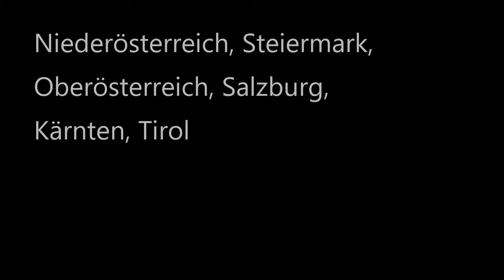4K / Österreich aus meiner Perspektive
Flugaufnahmen: Yuneec Typhoon H und DJI Mavic Pro
Foto: ZTE Axon 10 Pro

Titel: This Too Shall Pass

00:00-00:16 Intro
00:16-00:57 Semmeringbahn
00:57-01:25 Langbathseen
01:25-02:02 Offensee
02:02-02:35 Bluntautalseen
02:35-03:08 Felsenbad Faistenau
03:08-03:40 Almsee
03:40-04:38 Maltatal
04:38-05:22 Gößbachtal-Gößbachfälle
05:22-06:11 Sölkpass
06:11-06:40 Bräualm-Dürrmooswasserfall
06:40-07:45 Achensee